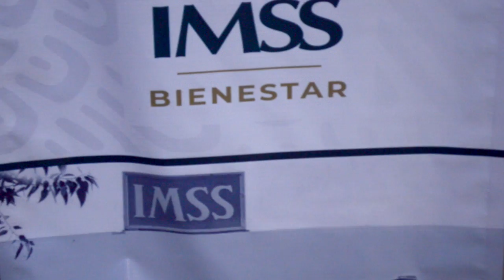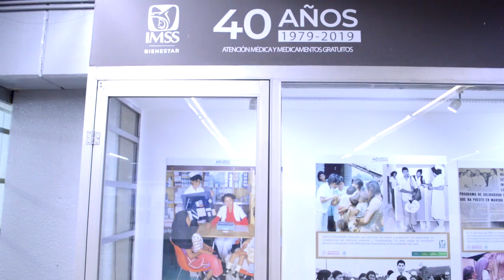GradoCeroPress Expo 40 Aniv IMSS BIENESTAR metro Copilco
IMSS ESTÁ LISTO PARA SUMARSE A LA CREACIÓN DEL INSTITUTO NACIONAL DE SALUD PARA EL BIENESTAR

El Director General del IMSS, Germán Martínez Cázares, afirmó que este nuevo Instituto retomará el modelo de participación comunitaria que el programa IMSS-BIENESTAR ha desarrollado

Dio a conocer las diversas actividades conmemorativas por el 40 aniversario de este programa

En el interior de la estación Copilco del Sistema de Transporte Colectivo Metro, fue inaugurada la exposición fotográfica “40 años de proporcionar atención médica y medicamentos gratuitos”

El Director General del Instituto Mexicano del Seguro Social (IMSS), Germán Martínez Cázares, indicó que el Instituto está listo y dispuesto para sumarse en la creación del Instituto Nacional de Salud para el Bienestar, que tiene por objetivo garantizar el derecho a la salud a las personas que no cuentan con un seguro médico, y para lo cual estará en absoluta coordinación y en pláticas con el titular de este Instituto, Juan Ferrer.

En conferencia de prensa afirmó que el Instituto Nacional de Salud para el Bienestar retomará el modelo de atención primaria y participación comunitaria que el programa IMSS-BIENESTAR ha desarrollado por cuatro décadas; “vamos a hacer un convenio y ambos, el IMSS-BIENESTAR y el nuevo Instituto, saldrán ganando con esta relación”.

Con motivo del 40 aniversario de la creación del programa IMSS-BIENESTAR, que nació en mayo de 1979, el titular del IMSS anunció la realización de diversas actividades conmemorativas para la celebración de este programa, que atiende la salud de más de 12 millones de mexicanos que viven en zonas rurales y comunidades indígenas, con servicios médicos y medicamentos gratuitos.

Martínez Cázares informó que el 17 de mayo se realizará una Jornada Quirúrgica BIENESTAR de ginecología oncológica en Ario de Rosales, Michoacán, en la que se planea beneficiar a casi mil mujeres con diversas acciones encaminadas a la prevención del cáncer cérvico uterino y de mama; además se pondrá en marcha la ampliación de urgencias y un albergue del Hospital Rural de Huejutla, Hidalgo.

También, dijo, se lanzará un billete conmemorativo de la Lotería Nacional y el 24 de mayo, se realizará el tradicional sorteo; el 30 de mayo se develará una exhibición fotográfica en Paseo de la Reforma que darán cuenta de la evolución del programa IMSS-BIENESTAR; así como un libro que se realizó con Ignacio Ovalle Fernández, hoy director de Seguridad Alimentaria Mexicana y quien fuera fundador del programa, que en sus inicios se llamó IMSS-Coplamar.

Acompañado por el Secretario General del Instituto, Christian Cervera Mondragón, el Director General destacó que IMSS-BIENESTAR es un programa prioritario para el gobierno del Presidente de México, Andrés Manuel López Obrador, que, actualmente cuenta con una infraestructura de más de cuatro mil Unidades Médicas Rurales y 80 hospitales.

Posterior a la conferencia de prensa, fue inaugurada la exposición fotográfica “40 años de proporcionar atención médica y medicamentos gratuitos” en el interior de la estación Copilco del Sistema de Transporte Colectivo (STC) Metro en la Ciudad de México.
Estuvieron presentes en la inauguración la Senadora de la República, Minerva Citlalli Hernández Mora; la Directora del Sistema de Transporte Colectivo Metro, Florencia Serranía Soto; el Director de Vinculación Institucional y Evaluación de Delegaciones, Adalberto Méndez López; la titular de IMSS-BIENESTAR, Gisela Lara Saldaña; el Secretario General de la Conferencia Interamericana de Seguridad Social (CISS), Gibrán Ramírez Reyes, los titulares de las Delegaciones Ciudad de México Norte, Ricardo Garcia Jáuregui, y CDMX  Sur, Karla Pilgram Santos, entre otros.